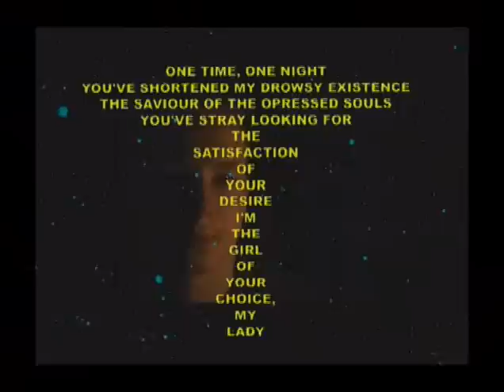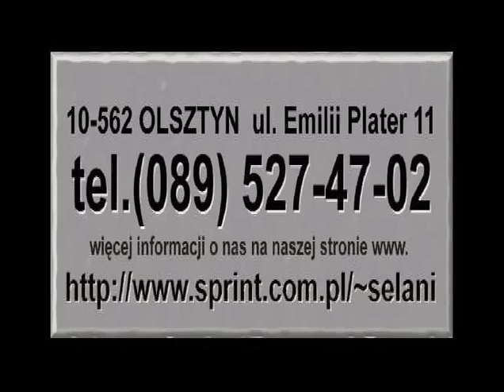Immemorial-Betrothal With The Death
Polish band from Elbląg in Poland. EU.